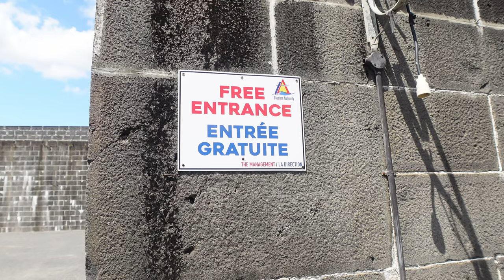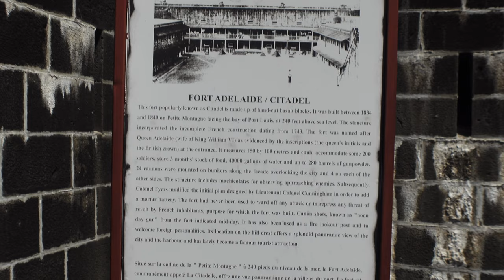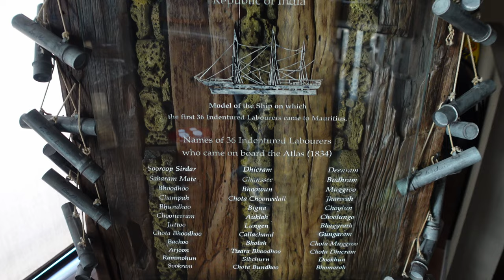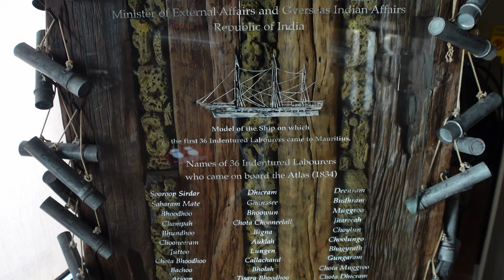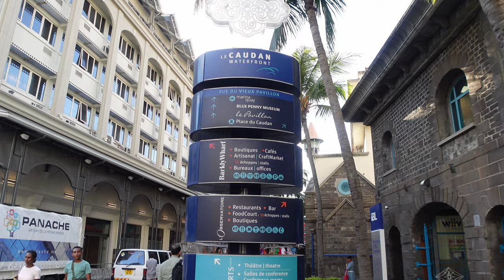Explore Port Louis - A Guide to Must See Spots l Things to do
In this video, we will be Exploring Mauritius' capital Port Louis & will get to know the things to do in the city like Fort Adelaide, Apravasi Ghat, Caudan Waterfront, Central Market & Shiv Temple.

To get great Flight & Hotel deals, use Cleartrip & Goibibo-

CAMERA
Sony ZV1
Insta 360 one x2
Gopro Hero9